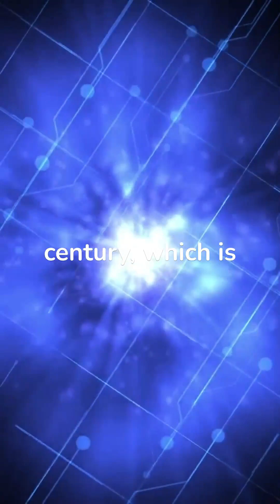Artificial intelligence is threat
Here, we strive to provide informative and entertaining content for our viewers. Our channel covers a wide range of topics, including all the information.

In our videos, you can expect to find artifical intelligence based information. We pride ourselves on presenting information in a clear and concise manner, so you can easily learn and understand the topic at hand.

We look forward to sharing knowledge and entertainment with you.